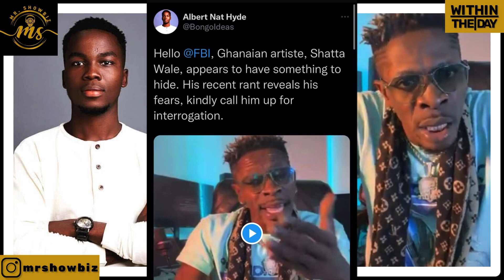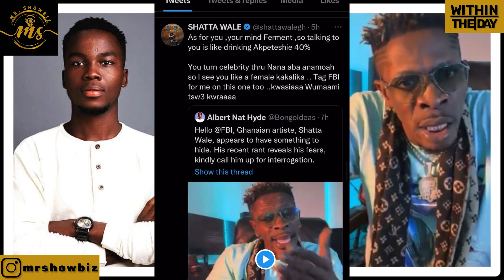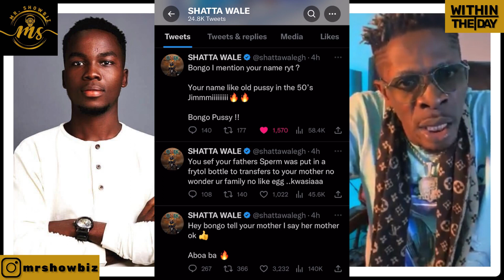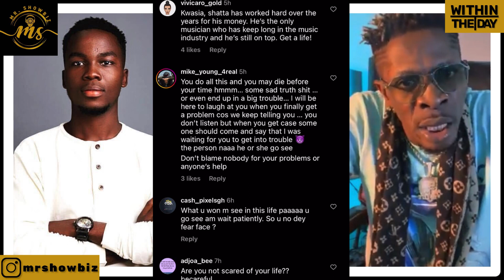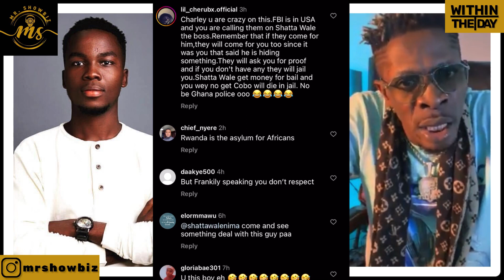Shatta Wale Angrily replied BongoIdeas for accusing him fraud a woman $45K in 2018 | Full Gist